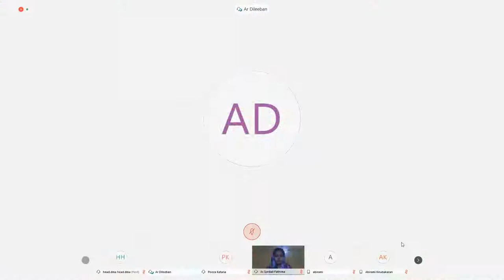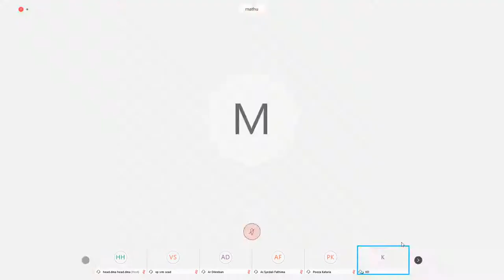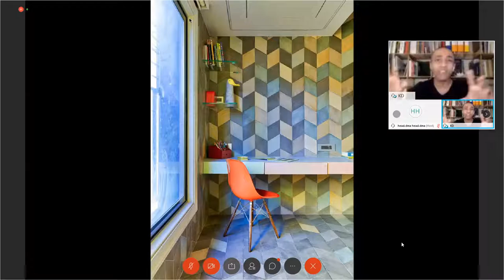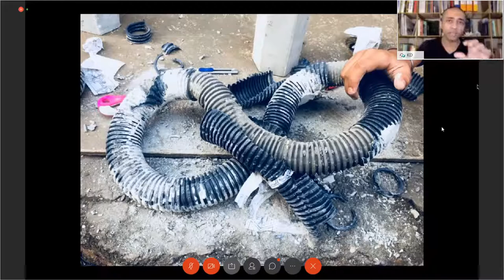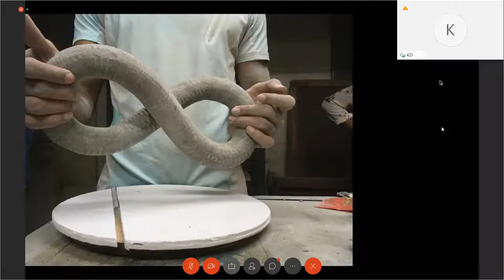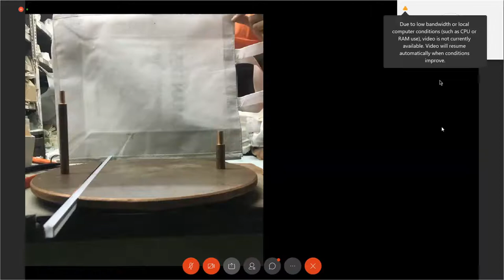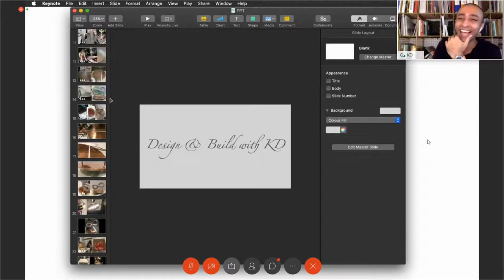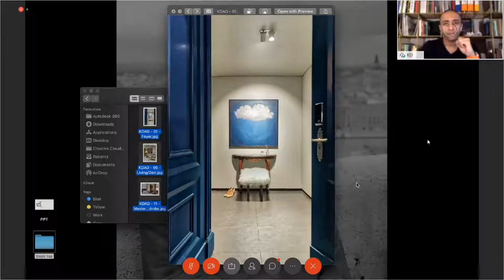🔴Design & Build by Ar.Karan Desai - Footprints Of Architects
Greetings from SRM School of Environment Architecture Design

HASHTAG 2020!
Ode to digital epoch

We are very glad to find your interest on HASHTAG 2020.

We have 35 Webinars from Eminent Architects and speakers across India and around the world, 11 Workshop for students and professionals on various creative and diversified topics, 25 formal & informal events for students, Design competition & Art competition for students, all of them being hosted online for the first time ever. Come be a part of this mega event.
Kindly follow the links to update yourself on our activities.